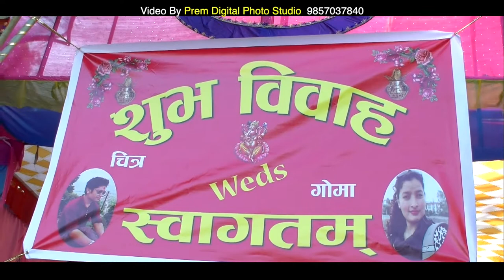Chitra ra goma ( Wedding Hilight)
Butwal-3,Rupandehi
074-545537